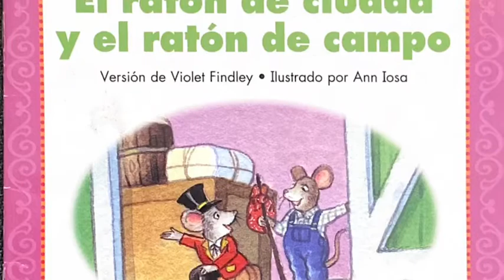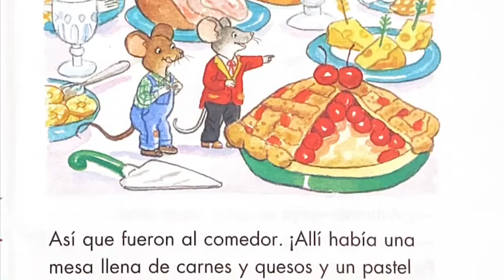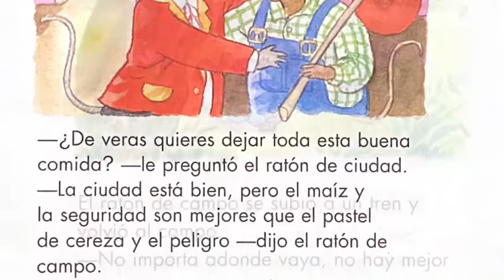Castle Island - “El ratón de ciudad y el ratón de campo”